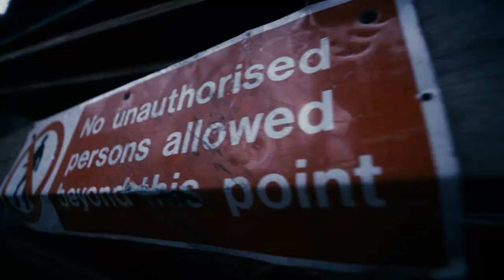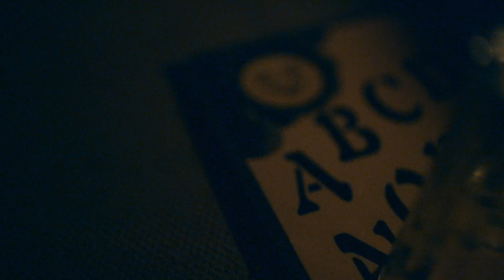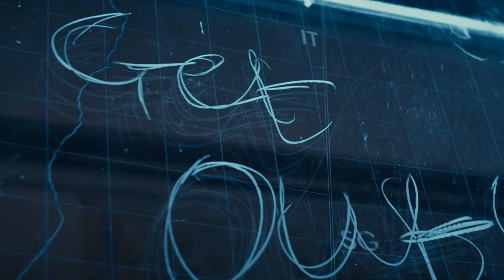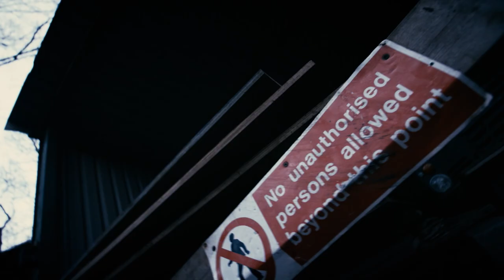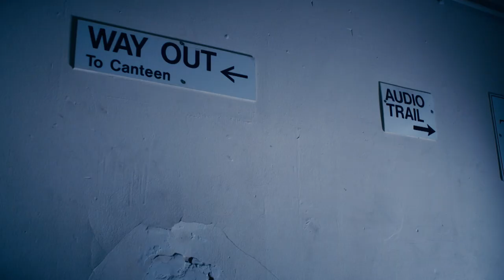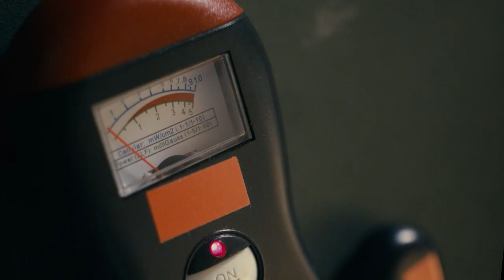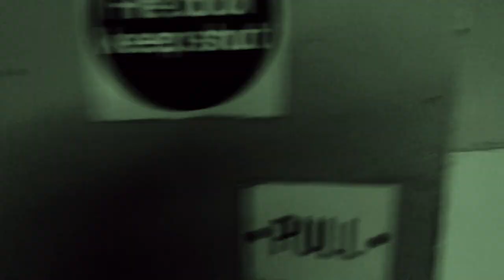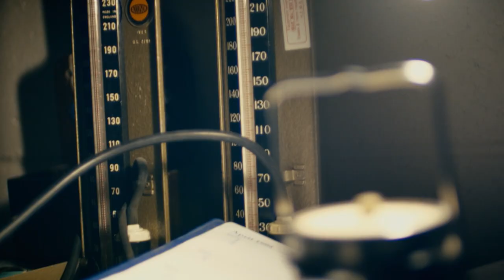Haunted Bunker Secrets - World's Scariest Hauntings - S01 EP3 - Paranormal Documentary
Explore the chilling secrets of Kelvedon Hatch, a hidden nuclear bunker in Essex. Witness terrifying shadow figures, unexplained poltergeist activity, and eerie encounters with restless spirits. Delve into the depths of this Cold War relic as paranormal experts investigate the haunting tales that linger within its endless corridors. Discover the stories of the workers, the military woman, and the mysterious energy that still resides in this underground world. Join us on a spine-tingling journey into the heart of the unknown.

World's Scariest Hauntings explores terrifying global locations, uncovering spine-chilling ghost stories. From the ancient evil of The Ancient Ram to the spectral encounters at Edinburgh Vaults and The Merchant's House, witness eerie tales shared by experts. Unearth unexplained photos and videos captured by brave witnesses, delving deep into the paranormal realm. Brace yourself for a hair-raising journey into the unknown.